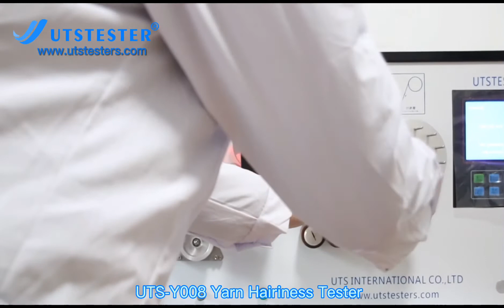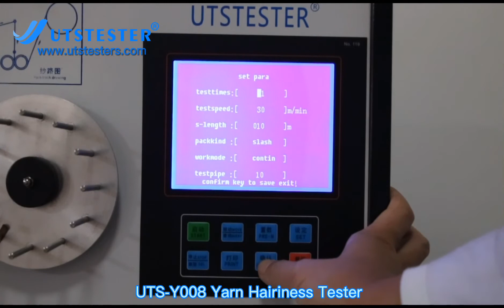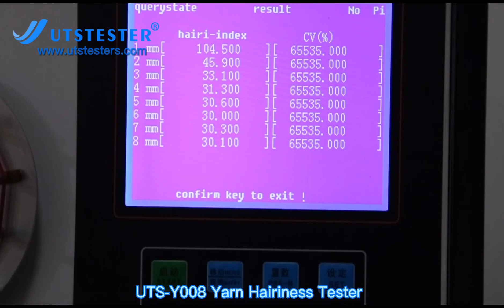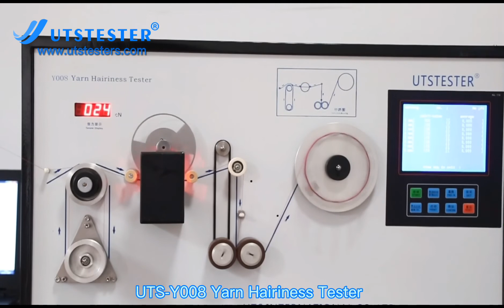Yarn Hairiness Tester Y008